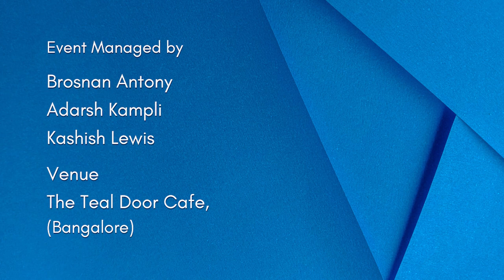To My West Wind | Santhosh Ganesan | Spoken Word Poetry | Inkfeathers Stage Bangalore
Santhosh Ganesan who is currently working on his first fantasy novel is a huge fan of beyond this world stories and believes that magic is the most beautiful power of human creativity. Listen to this beautiful piece of poem Santhosh has penned and narrated at the Inkfeathers Stage Bangalore for his ‘West Wind’

Follow him on Instagram @santhoshpotter to find more of his magical poems and stories

Credits:
Written & Performed by: Santhosh Ganesan
Event Managed by: Brosnan Antony, Adarsh Kampli and Kashish Lewis
Shot at: The Teal Door Cafe, Bangalore | 02nd October 2022